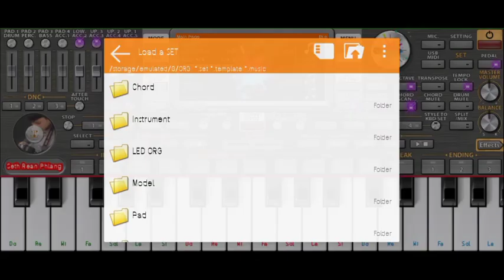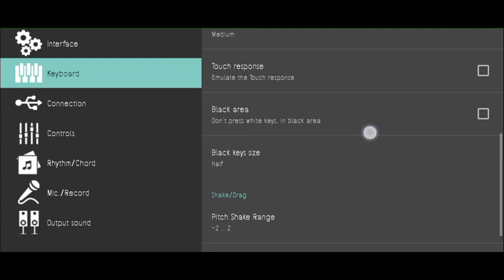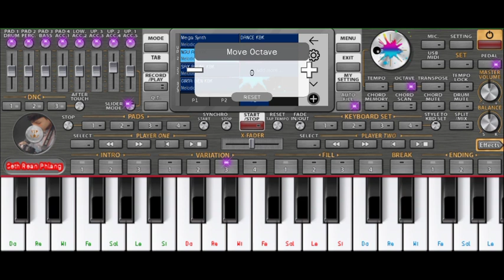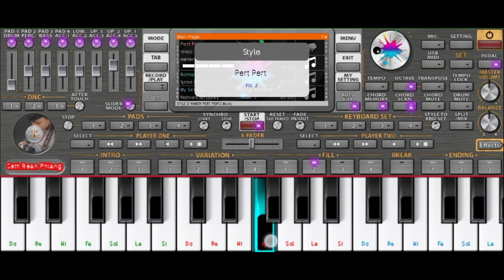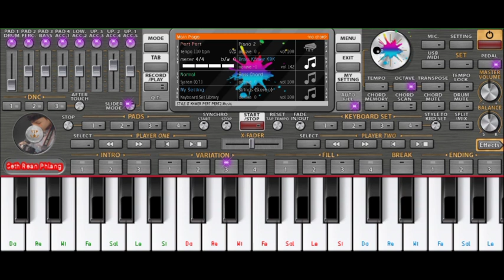ពឺតៗ​ | កាដង់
Thanks you for watch 😊
Link for music create...